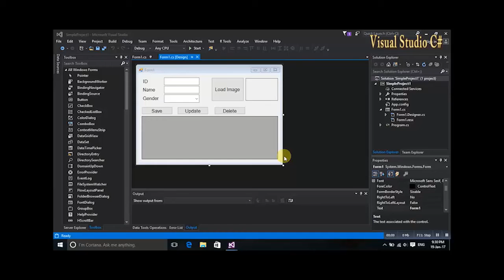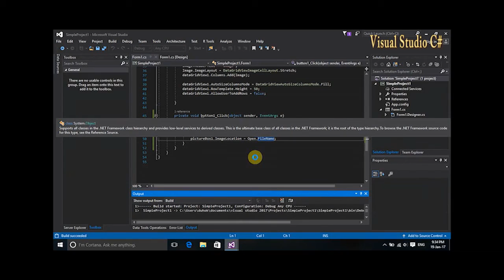How to Load Image By OpenFileDialog To Picture Box Part 6